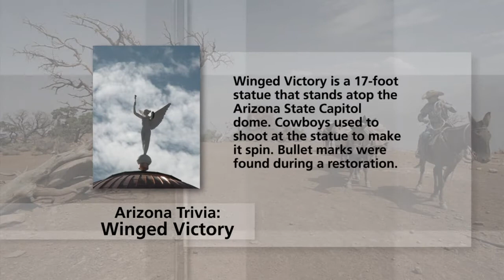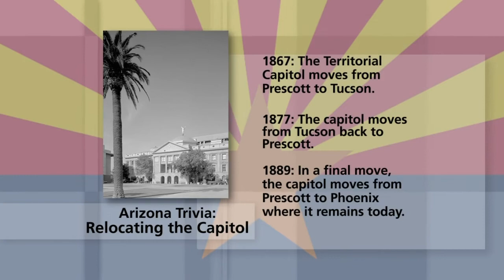Psychology of Voting, Most Divisive Election Since 1860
What are the psychological factors behind why people vote and why they vote the way they do? Local psychologist Dr. Lisa Strohman will delve into that topic.Arizona State University presidential historian Brooks Simpson says this is the most divisive presidential election in America's history since 1860. Constitutional expert Robert McWhirter will discuss past voting irregularities.